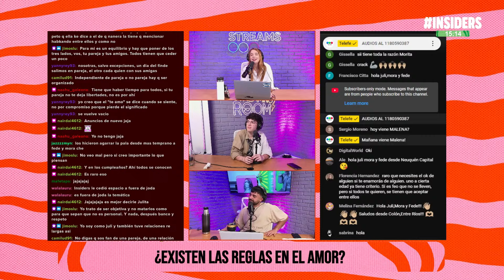¿MONOGAMIA, POLIAMOR O TOLIAMOR? 💘 ¿Probaron alguna vez este tipo de parejas?